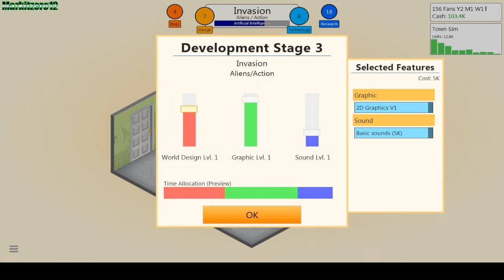GameDev tycoon S2 E1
I am doing another round of this and see if can do better with some small mods.